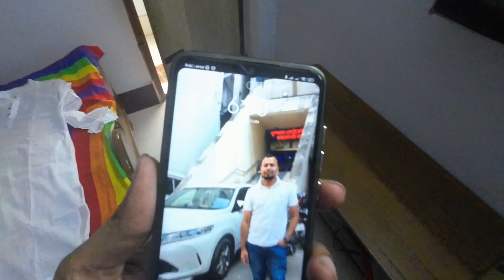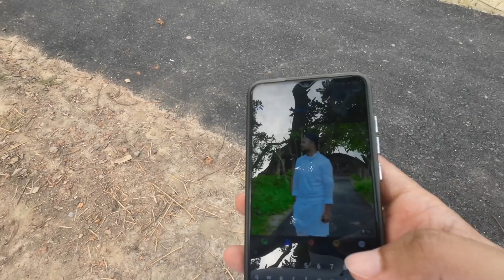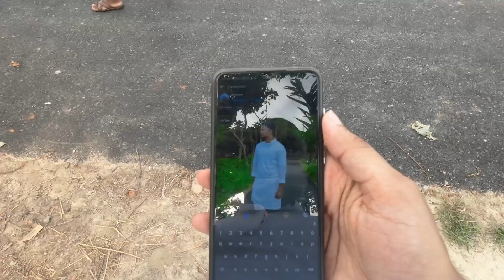Eid Mubarak।। ঈদুল ফিতরের শুভেচ্ছা সবাইকে।